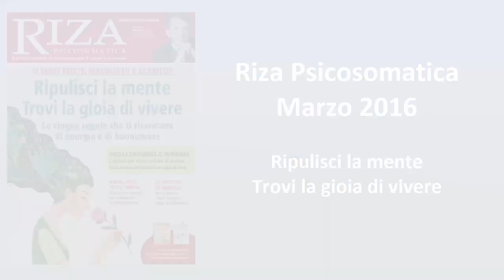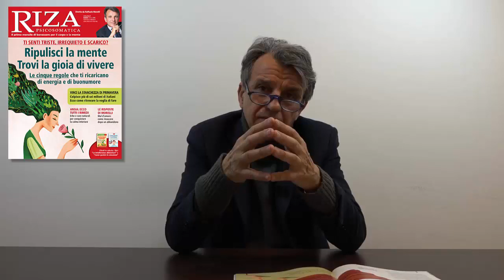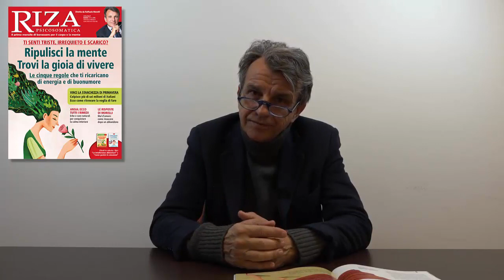Ripulisci la mente. Trovi la gioia di vivere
Raffaele Morelli presenta il numero di Marzo 2016 di Riza Psicosomatica